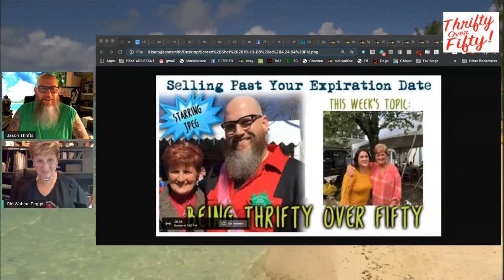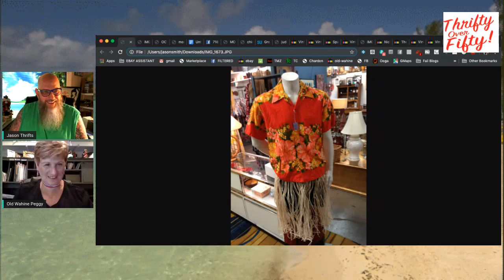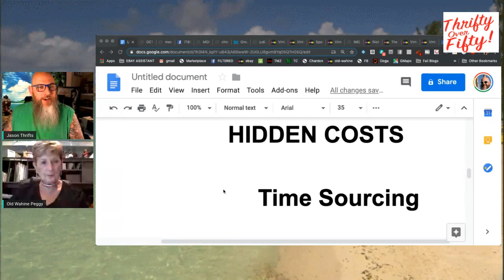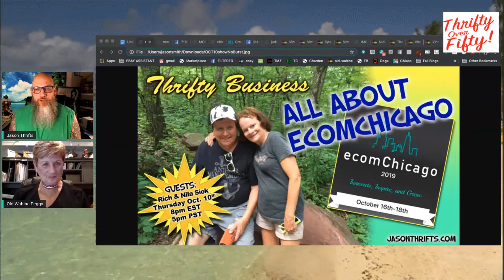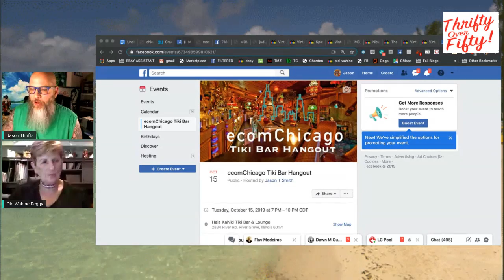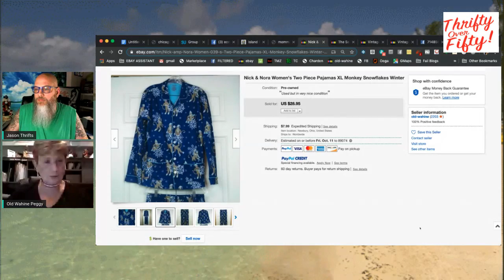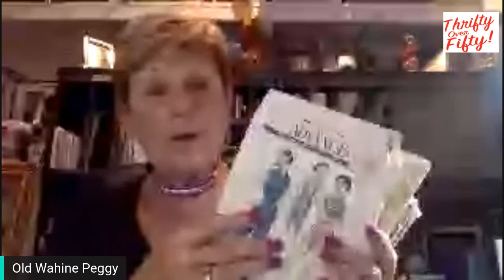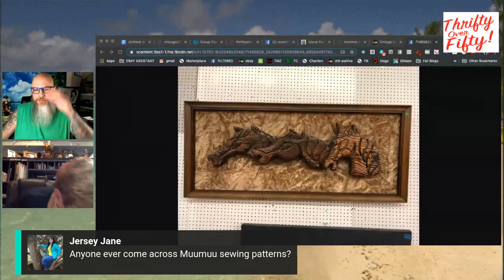Augment Your Ebay Business With a Brick & Mortar Store Selling Past Your Exp Date #91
Do you need to take your business to the next level?  Peggy met up with Irene Hunt who has been selling part time on eBay for the past 10 years and also has a booth in a consignment store.  Irene wants to take both aspects of her business to the next level so she figured a good place to start would be lunch with Peg. Peg will recap their meeting and the formula on renting a booth to make a profit.